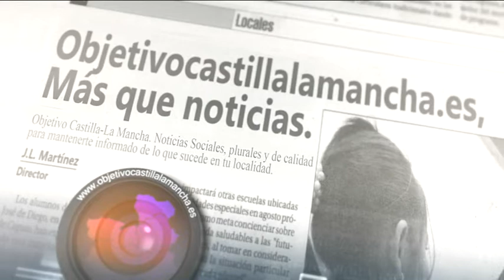Especial Día de los Difuntos